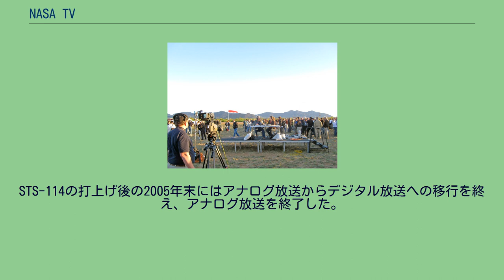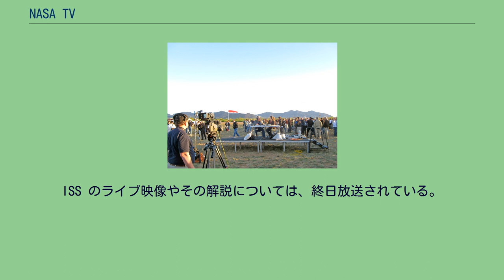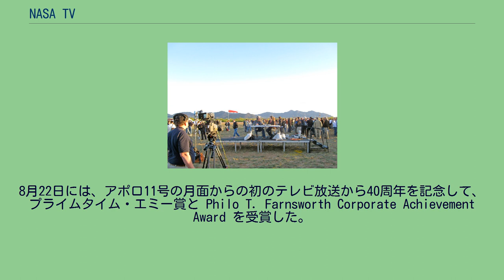NASA TV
教育・教養専門テレビチャンネル
NASA TVは、アメリカ航空宇宙局 (NASA) が運営する専門チャンネルである。
NASA TV は元々、1980年代初頭に NASA の経営陣や技術者が、リアルタイムでミッションの映像を見ることができるようにするために開局された。
かつては NASAセレクト というチャンネル名だった。
NASA TV では多くの教育番組や、スペースシャトルや国際宇宙ステーション (ISS) のミッションのライブ映像、打上げ・ドッキング・船外活動・帰還の様子等を放映している。
映像は、政府著作物としてパブリックドメインとなり、全米のケーブルテレビやアマチュアテレビの中継局で放送されている。
現在は直接放送衛星AMC-18号（放送方式はDVB-S）を使って、4つのチャンネルが運営されている。
また2010年7月19日には、高精細度放送の HD Channel を開始した。
STS-114の打上げ後の2005年末にはアナログ放送からデジタル放送への移行を終え、アナログ放送を終了した。
NASA TV のウェブサイトでも、ISS の10周年を記念して ISS 内外のライブ映像を配信している。
2010年ホワイトサンズ・ミサイル実験場からの生放送 NASA TV では24時間にわたって、教育や広報を目的としてレギュラーの録画番組を放映している。
NASA Gallery では、NASAの歴史上の写真やビデオを紹介している。
Video File は、インタビューや報道の間に挟まれる番組である。
Education File は、学校向けの特別番組である。
This Week @ NASA では NASA やその周辺のニュースを報道する。
NASA Edge や NASA 360 は、NASA の様々なプロジェクトや活動に焦点を当てた番組である。
ISS のライブ映像やその解説については、終日放送されている。
2007年以前は、カナダ・ラジオテレビ通信委員会は、特別なイベントのある日以外、衛星やケーブルで NASA TV を放映することを禁じていた。
2007年4月20日、委員会はマウンテン・ケーブルビジョンからの要請を受け、それに他のカナダの放送事業者も同調したため、NASA TV の放送を認めるという決定を下した。
2009年、NASA TV は2部門でエミー賞を受賞した。
1月24日、テレビ芸術科学協会は、NASA の50周年を記念して NASA TV とマーシャル宇宙飛行センターに Governor's Award for Lifetime Achievement を贈った。
8月22日には、アポロ11号の月面からの初のテレビ放送から40周年を記念して、プライムタイム・エミー賞と Philo T. Farnsworth Corporate Achievement Award を受賞した。